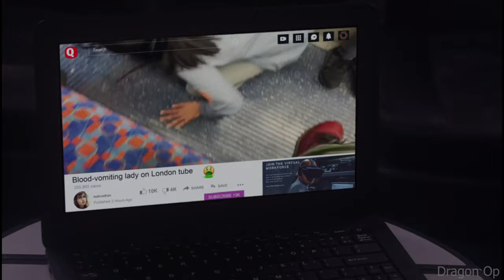Urgent Update: Girl's Fight Against a Baffling Virus - The Truth Exposed! 🚨🤯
🔍 Description:
In this gripping video, we delve into the mysterious and harrowing journey of a brave girl as she faces an unidentified and perplexing virus. The unfolding drama reveals shocking truths that will leave you on the edge of your seat. 🕵️‍♀️💔

🌟 Highlights:

Witness the girl's courageous battle against the unknown.
Uncover the latest revelations and updates on the baffling virus.
Explore the shocking truths that the medical community is grappling with.

🔬 Additional Information:
This video provides a critical look into the challenges faced by both the girl and the medical professionals dealing with this enigmatic virus. As we expose the truth, we encourage thoughtful discussion and support for those affected.

🤝 Get Involved:

💡 Note:
While we aim to uncover the truth, it's essential to approach this situation with empathy and sensitivity. Our thoughts are with the girl and everyone affected by this mysterious virus.